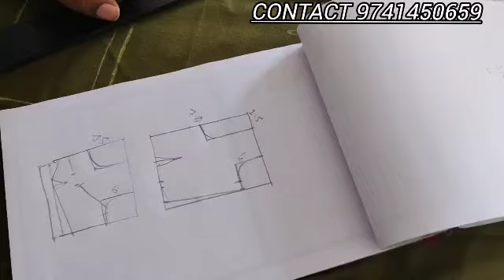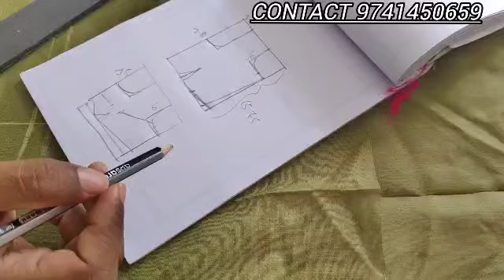shop ಲ್ಲಿ ಎಷ್ಟೊಂದು ಜನ worker ಇದಾರೆ ನೋಡಿ. ಇವರದೆ ಟೈಲರ್ shop ಇದ್ರೂ ನಾನು ಹತ್ರ ಯಾಕ್ ಬರ್ತಿದಾರೆ ಗೊತ್ತಾ?